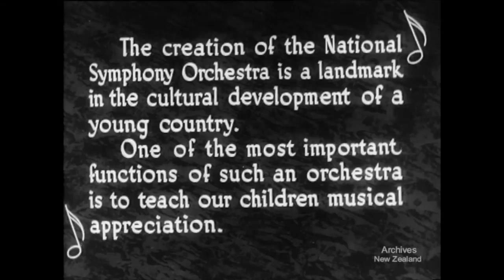MUSIC and CHILDREN (1947)